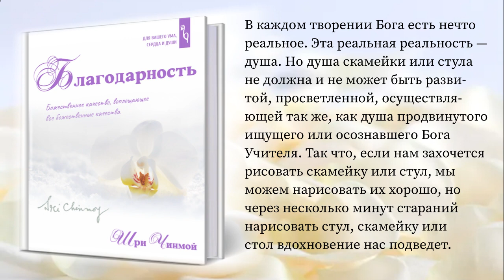Аудиокнига "Благодарность". Глава 5 "Благодарность и творчество". Шри Чинмой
Музыка Шри Чинмоя в исполнении Рамиты @ramitamadhu

Выдержки из 5-й главы книги Шри Чинмоя "Благодарность. Божественное качество, воплощающее все божественные качества":

"Художник-человек велик, несомненно велик. Божественный художник добродетелен, очевидно добродетелен. Высший художник — это тот, кому неважны ни величие, ни добродетель, кто жаждет лишь одного — удовлетворения в Боге, удовлетворения Бога Всевышнего Художника в себе и через себя. Ему не требуется величие, ему не нужна добродетель — он хочет в своей жизни лишь удовлетворения в Боге."

Шри Чинмой (Чинмой Кумар Гхош) родился в маленькой деревне Шакпура в Восточной Бенгалии (ныне Бангладеш) в 1931 году. Он был младшим из семи детей. В 1944 году, когда оба его родителя скончались, 12-летний Чинмой поступил в Ашрам Шри Ауробиндо, духовную общину недалеко от Пондичерри в Южной Индии. Здесь он провел следующие 20 лет в духовной практике, включая долгие часы медитации, занятий спортом, написание стихотворений, эссе и духовных песен.

Шри Чинмой видит устремление — непрекращающееся стремление сердца ко все более высоким и глубоким реальностям — как духовную силу, стоящую за всеми великими достижениями в религии, культуре, спорте и науке. Живя в сердце и стремясь к постоянному самопревосхождению, все люди могут проявить лучшее в себе и найти свой путь к истинному удовлетворению. По словам Шри Чинмоя, «наша цель — идти от яркого к более яркому и к самому яркому, от высокого к высшему и к высшему. И даже в высшем нет конца нашему прогрессу, ибо Сам Бог находится внутри каждого из нас, и Бог в каждый момент превосходит Свою собственную Реальность».

Шри Чинмой служит духовным наставником для учеников примерно в 60 странах мира, поощряя сбалансированный образ жизни, сочетающий внутреннюю дисциплину молитвы и медитации с динамизмом современной жизни.

Жизнь Шри Чинмоя была выражением безграничного творчества. Его обширная деятельность охватывает области музыки, поэзии, живописи, литературы и спорта. Его вклад в каждую из этих областей был поразительным и опережающим свое время.

Шри Чинмой часто путешествовал по миру, предлагая бесплатные концерты, лекции и публичные медитации, встречаясь со своими учениками, а также встречаясь и обсуждая духовность с мировыми и общественными лидерами. Шри Чинмой не брал плату за свое духовное руководство, концерты, лекции и публичные медитации.

Он вошел в Махасамадхи — мистический процесс, посредством которого духовные Учителя покидают тело, — утром 11 октября 2007 года.